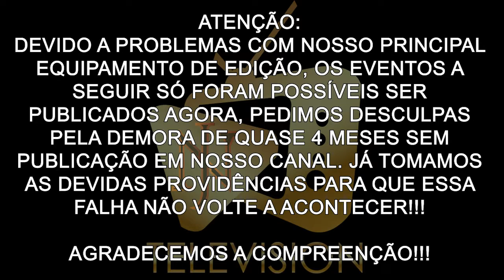Os Papa Famoso "HZ Fashion Day" - Entrevista com Mc Medrado part. Dany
Neste vídeo, vocês acompanham tudo que rolou na festa da HZ Fashion, que contou com desfiles e shows incríveis e uma entrevista exclusiva com a Cantora Mc Medrado part. Dany!!!